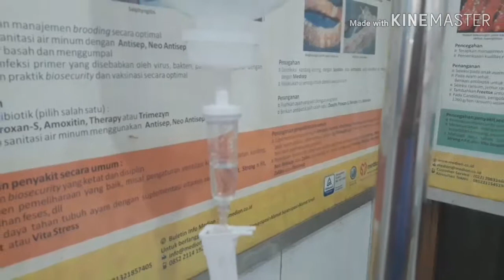Hipovolemic shock pada Kucing_ariya satya alloy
Perfusi jaringan gagal sehingga oksigen dan sari makan tidak dapat mencapai jaringan